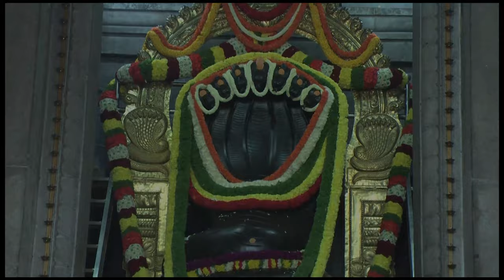ಫುಡ್ ಪಾಯಿಸೋನಿಂಗ್ ಗೆ ಮೆಡಿಸನ್ - Dr. Gowriamma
- Dr. Gowriamma

You can also write to us on